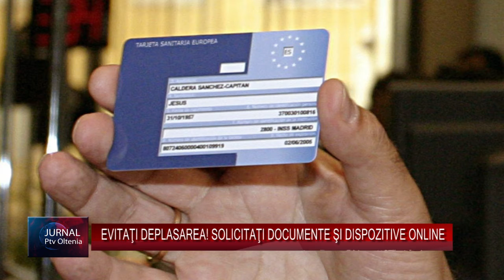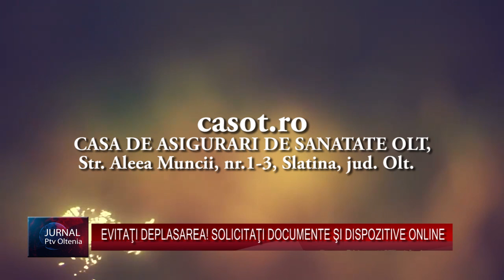EVITAŢI DEPLASAREA! SOLICITAŢI DOCUMENTE ŞI DISPOZITIVE ONLINE